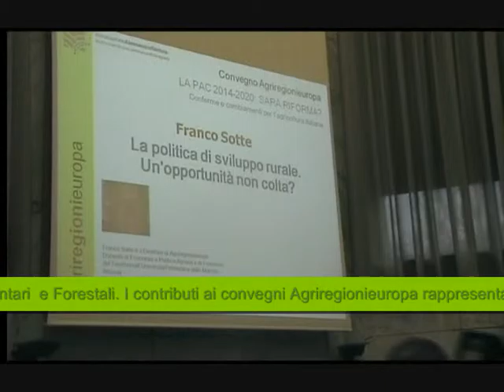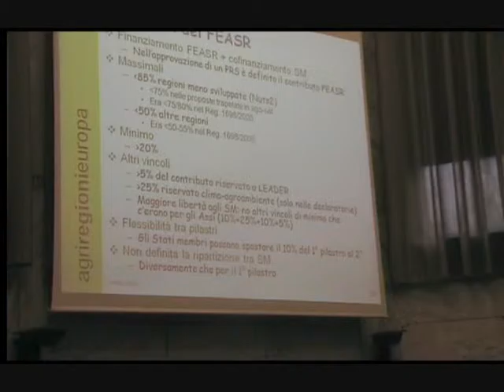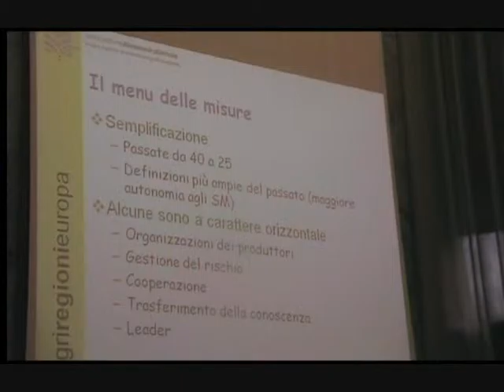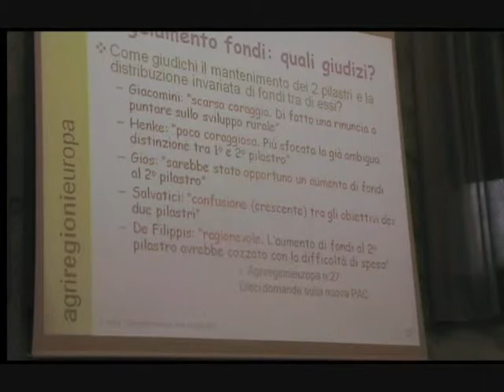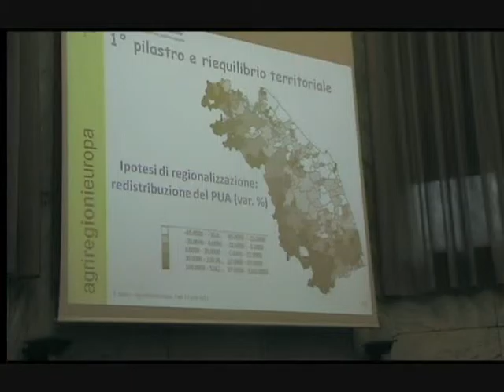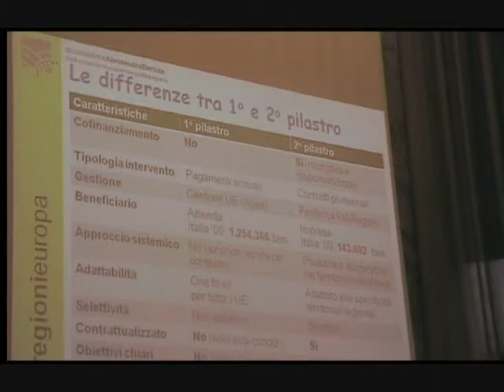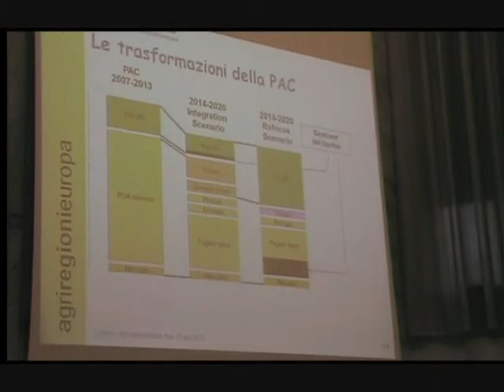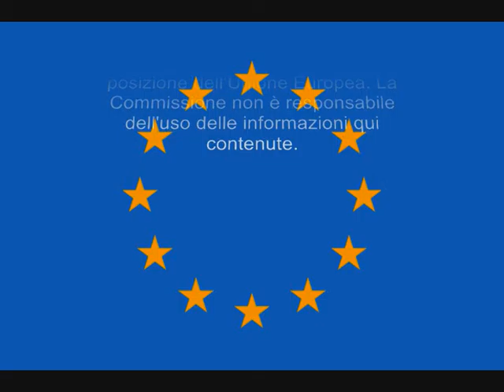"La PAC 2014-2020: sarà riforma?" - Intervento Franco Sotte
Convegno Agriregionieuropa "La PAC 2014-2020: sarà riforma? Conferme e cambiamenti per l'agricoltura italiana"
13 gennaio 2012, Pisa